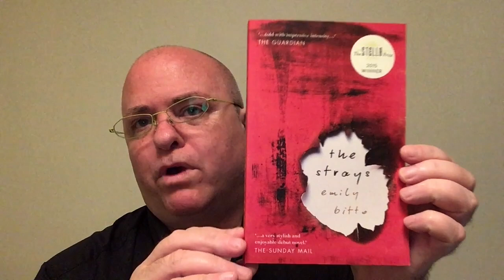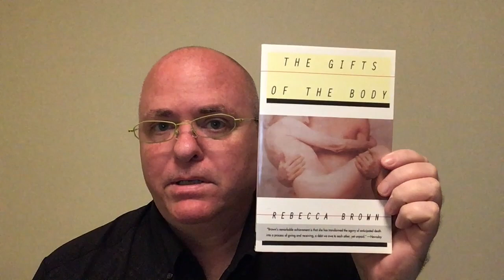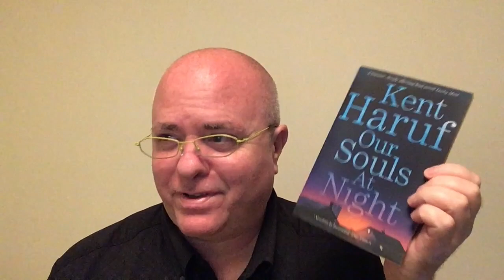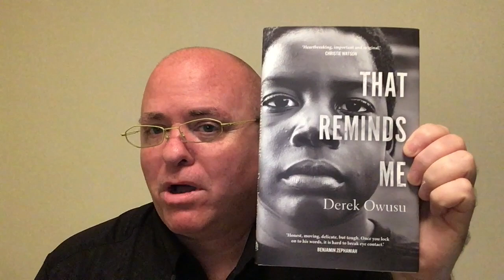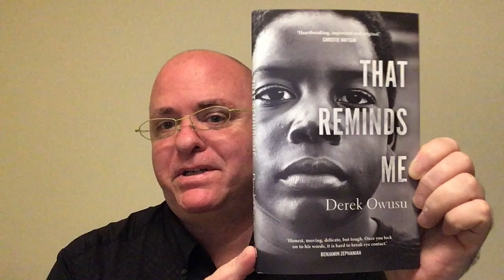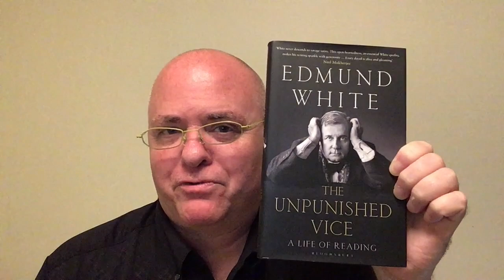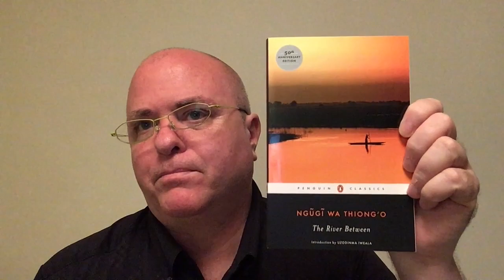2020 Reading Rush TBR (No Friday Reads this week, people)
2020 Reading Rush TBR (No Friday Reads this week, people)

The challenges:
1/ Read a book with a cover that matches the colour of your birth stone.
2/ Read a book that starts with the word “The”.
3/ Read a book that inspired a movie you’ve already seen.
4/ Read the first book you touch.
5/ Read a book completely outside of your house. (We've heard great feedback about this challenge! So we're changing it a little bit!
6/ Read a book in a genre that you’ve always wanted to read more of.